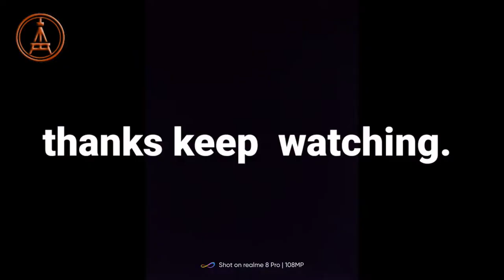how to draw a rainy day scenery | acrylic color tutorial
Pancha art house